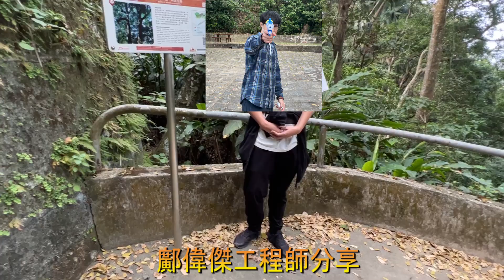2023/01/20 ReinK Vlog 頻道13 香港工程資訊站 到底香港工程搵唔搵到食 (鄺生今日代AK為大家講解)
不定時VLOG終於來啦
給大家分享一下來ReinK日常

Hong Kong Zoological and Botanical Gardens HongKongZoologicalandBotanical Gardens